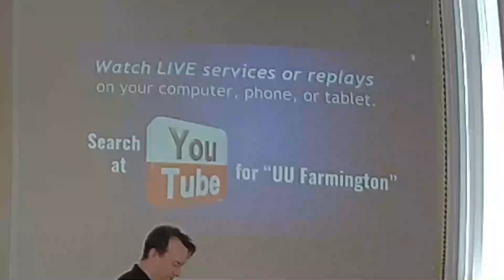Dr. Elizabeth Blackwell - First Female Doctor in America ~ Paul Bailey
Service Description: "Join us as member Paul Bailey introduces us to another prominent figure in UU history. Unitarian Elizabeth Blackwell (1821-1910). In 1849, she graduated from Geneva Medical College, NY, first in her class. She challenged the medical world - and society's ideas about women - to become America's first female physician. "

UU Church of Farmington members practice a diverse spectrum of beliefs. Our membership has included Humanists, Liberal Christians; Practicing Buddhists, Neo-Pagans, Agnostics, Atheists; and people who practice cultural Hindu and Jewish rituals.

~ The Universalist Unitarian Church of Farmington ~

Seek Answers Everywhere
Include Everyone
Live With Compassion